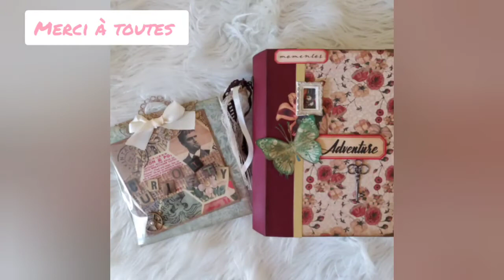CONCOURS CRÉATIF - On joue les prolongations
Modalités du concours :

Réaliser soit :
- Un junk journal
- Un home deco
- Une carte + une memorydex

Dans un style shabby, vintage ou steampunk.

Pas de thème imposé, pas de format imposé.

Date de fin de concours : 31 mai